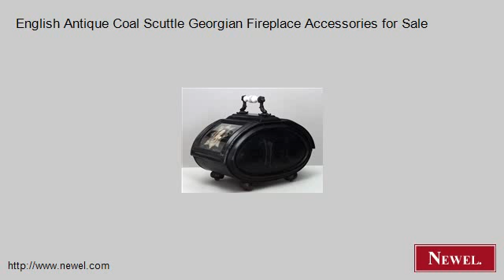English Antique Coal Scuttle Georgian Fireplace Accessories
- Newel.com: English Antique Coal Scuttle Georgian Fireplace Accessories for Sale (Newel Art and Antiques, New York City)